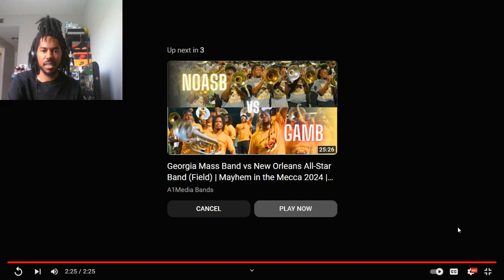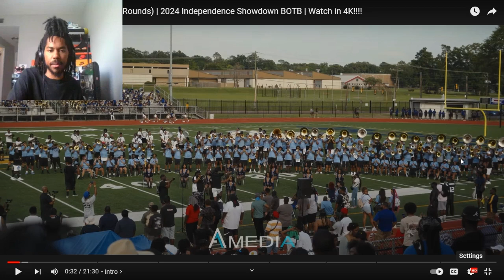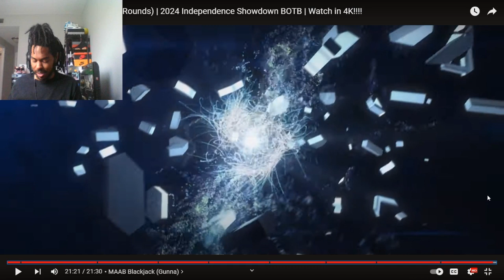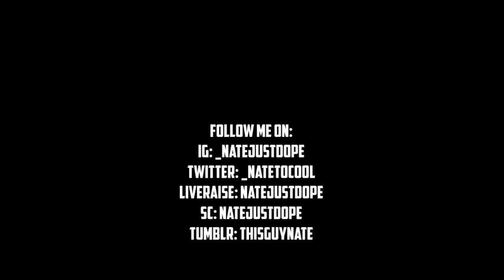MY TOP 20 RAP TUNES OF SUMMER 2024 PART 1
Follow Me On:
LiveMe: natejustdope
SC: natejustdope